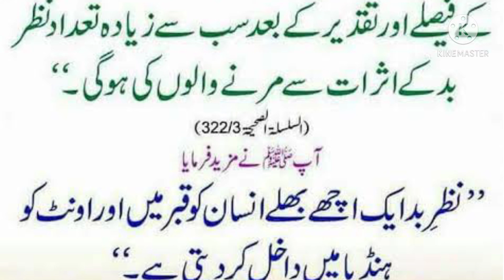نظر بد کے خطرناک اثرات //اور اس کا انجام قبر ۔😭